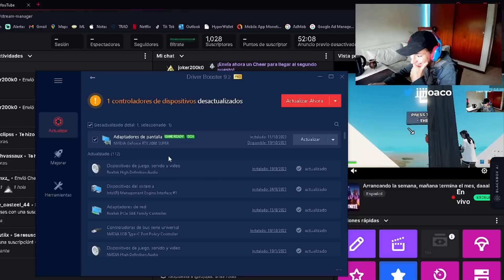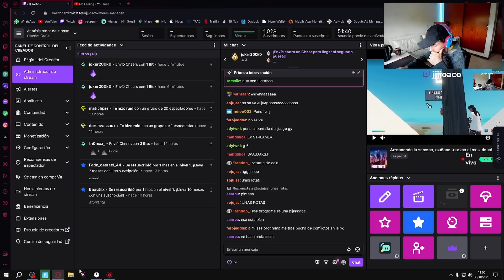VOLVIENDO al FORTNITE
Para la comunidad que se divierte con mis locuras y por mis proyectos, si quieren ayudar y participar, no les pido mucho simplemente registrarse con mi link de afiliado en Binance y 1WIN, nos dan una comisión sobre lo que se ingrese del 20%, con un 10% voy a seguir proyectando el canal y el otro 10% voy a hacer sorteos de DINERO, así que tengan en cuenta que mientras más podamos generar, más va a haber para la famosa repartija jaja; acuérdense siempre, una mano lava a la otra. Gracias.

Binance (ID de Referido: 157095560)

Enlace de referido 1WIN al entrar tocás en el + y donde dice añadir código promocional ponés
Jotelson (si no pones el código no cuenta!) con esto automáticamente entras en participación de sorteos con dinero real para apostar en tu cuenta.
Ya con eso, estaría. Gracias sabelo.

Con este código te podes registrar en Worldcoin y ganar 3 monedas con el registro

A través de este link pueden hacer su consulta para cotizar el desarrollo de su proyecto, web o aplicación digital

Código para la tienda en Fortnite: eljota

Código para la isla en Fortnite: SUPERCLÁSICO FÚTBOL ARGENTINO RIVER VS BOCA FULL FPS - 0 PING - 0 IMPUTLAG 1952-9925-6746